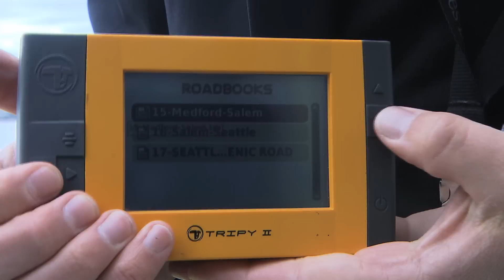It's a Wrap for Joshua Jackson at the F-CELL Drive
The Mercedes-Benz F-CELL World Drive completed crossing America.  In 19 days three B-Class F-CELLs drove from Miami to Seattle, putting 7,500 kilometers or about 4,700 miles behind them. In California, Fringe star Joshua Jackson joined the tour and was full of enthusiasm about his experience driving the electric B-Class. From Seattle, the convoy made  a detour to Vancouver where the premier of British Columbia, Christy Clark was on hand for the announcement that Mercedes Benz will build a plant for the commercial production of Fuel Cell stacks -  the core of any F-Cell car.